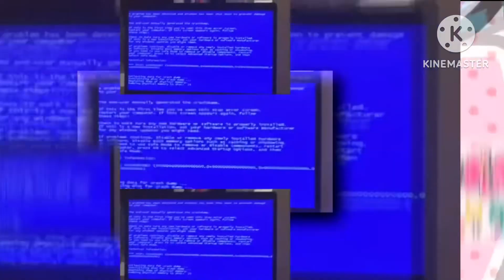57 Shuric Scans With Are Slides [My Own Version]